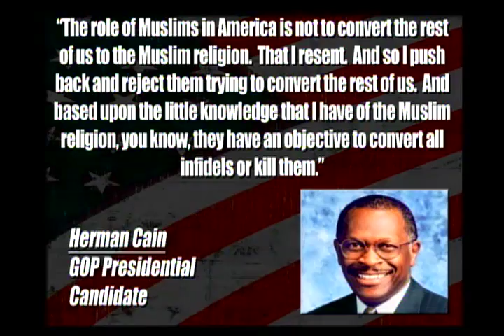Anti-Muslim GOP Presidential Candidate Herman Cain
Cenk Uygur breaks down anti-Muslim comments by potential GOP presidential candidate Hermain Cain that he made in an interview with Christianity Today.